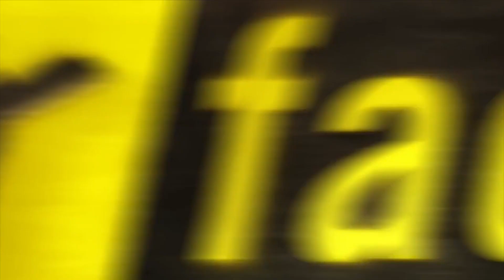Funny Fear Factor Remix "The Taste in Your Mouth" | DJ Steve Porter | Ep 1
DJ Steve Porter's Peanut Butter Fear Factor Remix